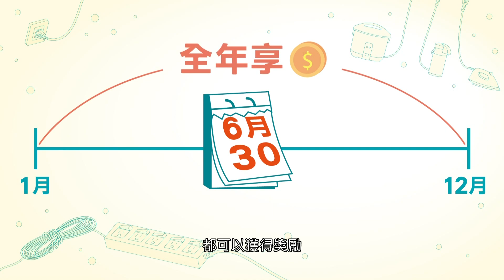節電獎勵好評再延長 6/30前上網登錄省荷包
為了讓民眾有充裕時間報名參加，「台電107年節電獎勵活動」報名時間延長，6/30前完成報名，全年的節電量都可以獲得獎勵，只要每期用電較去年同期有節省1度電，可獲得每期電費至少84元的節電獎勵，相關活動辦法請看影片說明。